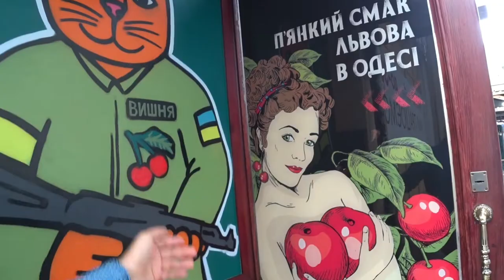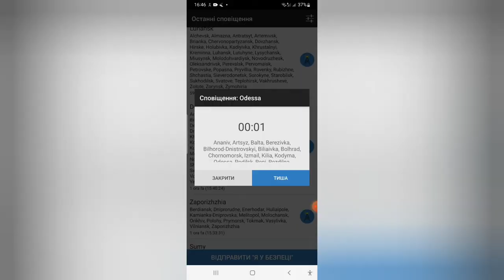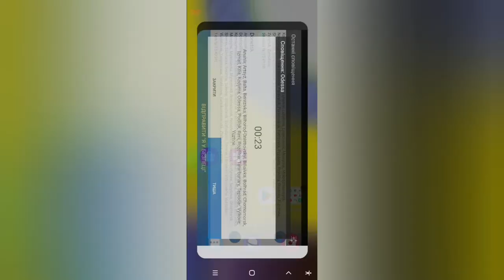Ukraine Odessa Daily Life Under The War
Ukraine under war Russian invasion, I am walking around the city of Odessa Ukraine during the war And Swoh Real Life Daily Normal Life Not  so Dangerous To Be Here at the moment but airstrike coming daily by  russian, here is anti aircraft signal because of missiles

0:00
welcome to everyone from the city of this  let's going to see how the life is improved
0:06
and it's more safe to be here even if there is  a some attacks all the time so you must be very
0:23
around to see how is the situation if it's safe  more safe than before and if the life come back to
0:30
the normality we are just here in the city center  as you can see this is the main streets of edison
0:40
and that's going to drink an espresso
0:56
espresso
1:11
this is our espresso thank you let's see
1:14
are you smoking no attempts to go  didn't smoking thank you so much
1:22
so welcome to anyone we are just here in  the beautiful city of istan today we're
1:27
going to see the city to stay one day in the  city to analyze how the things change and if
1:34
it's more safe to be here in ukraine especially  in odessa we are right in the city center we're
1:41
going to walking around talking with the people  also doing some interview but first of all let me
1:47
show you i'm in this beautiful italian place the  name is tutto bene and i just ordered an espresso
1:55
that's very nice it was coming in the small case  with sugar and even we get here one chocolate and
2:04
also a small glass of water the smaller glass  of water is very typical you need to especially
2:09
nipples because when you go into the bar in the  morning always you get a small glass of water
2:16
2:42
so let's going to see around the city center oh  this usually this street here is always full of
2:51
people in the summer time or christmas time you  cannot walking because there is many many people
2:58
but today even if it's karma there is no dangerous  around but as you can see it's almost empty
3:09
not so many people as before
3:21
i am just here in the mcdonald and as you can  see it's still closed the mcdonald's is closed
3:35
watching this place drinks in kebab
3:41
good afternoon something to  drink juice this is lemon juice
3:54
thank you possible how much
4:11
thank you sorry you just have this one  it's not many people today not many people
4:17
quiet oh yeah yeah quiet but maybe in the  evening it's a busy more people coming
4:31
are you from ukraine ukraine
4:38
it's very good food in uh are we  coming tonight to try your food
4:52
how did you say thank you in turkmenistan
5:14
thank you brother thank you so much
5:21
how you say thank you in turkmenistan
5:50
and then go back to italian
5:54
all right thank you so much thank you
5:59
let's going to try this lemon juice
6:08
pretty nice
6:31
so watching what they found here in  the center of this some nice hammock
6:39
is going to take me this is going to
6:42
give a try to this humble and relaxing a  little bit here in the city center of audition
6:53
oh my god this is so nice effect using  the ice i thinking to be in thailand
7:00
nice and beautiful hammock here  in the center of the produce
7:08
it's not so bad actually i think  i'm going to take a nap here
7:20
uh
7:42
very beautiful back garden here
7:56
uh
8:06
here
8:14
it's going to try the most  popular ukrainian cherry right
8:37
8:52
no thank you it's possible
8:59
no problem it's okay
9:04
point as well
9:06
okay
9:19
i think it's very good very  delicious all right thank you so much
9:43
so let's
9:46
so let's going to try this ukrainian sheriff  it's very delicious this is the decor here
9:54
this one is the brand of the company with  the lady with sheriffs and the straight
10:08
quite good
10:21
so in the end when you finish  this wonderful cherry record
10:26
there is also the real sherry that you  can eat and they are just the itches
10:36
these are the shirts that  you're going to found at the end
10:41
let me add that it's very good  weather today is almost 30 degree and
10:48
for some reason for something you  know this are you really feeling the
10:55
mediterranean gamete is almost warm and  didn't get so much good working here
11:02
or so much raining every day like individual  is always running it's already afternoon there
11:08
is more people around more cars thanks to god  it's everything calm and nice here in this city